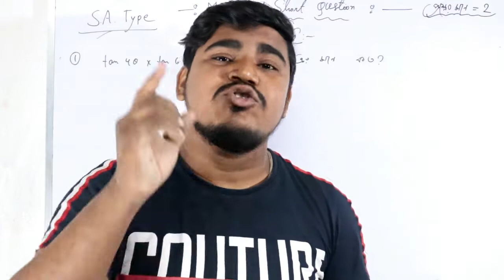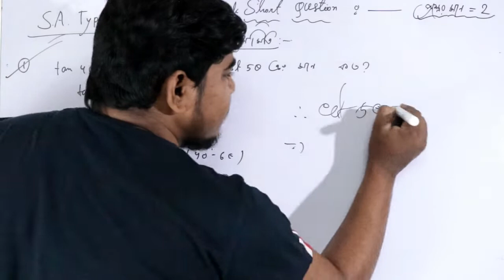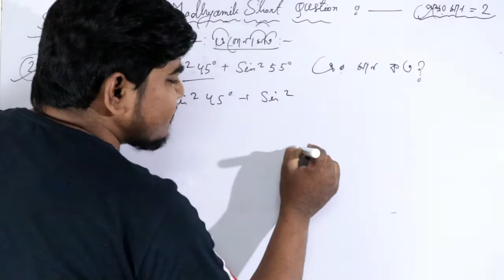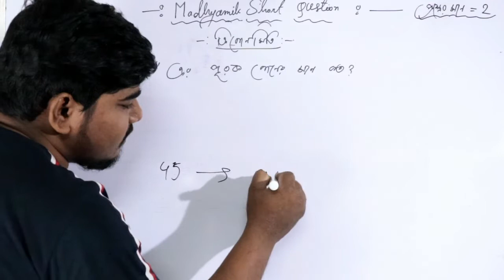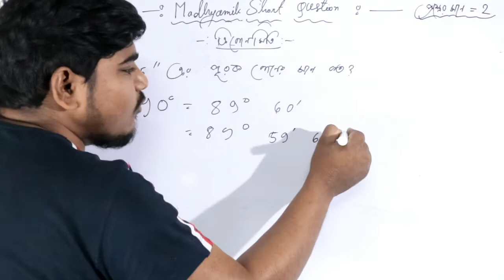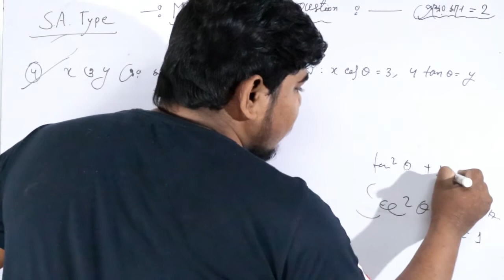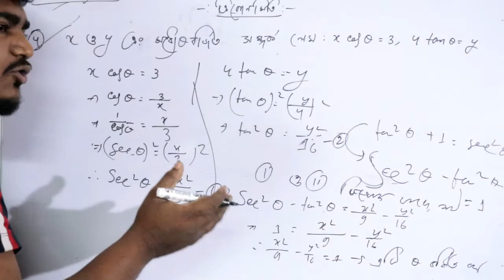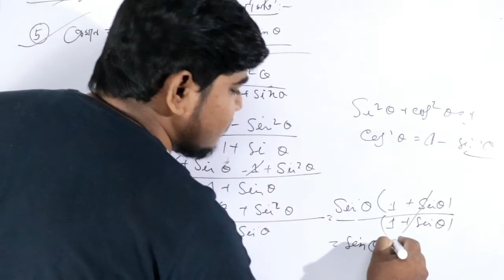west bengal board madhyamik suggestion 2020 | মাধ্যমিক ত্রিকোণমিতি সাজেশন 2020